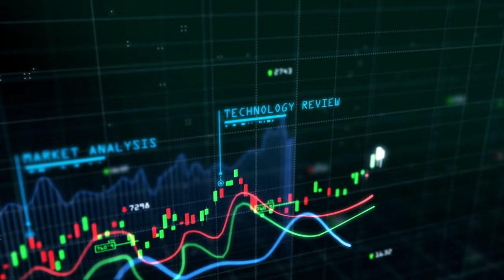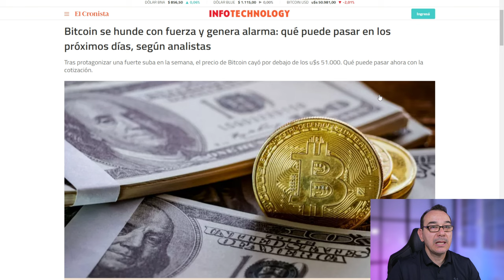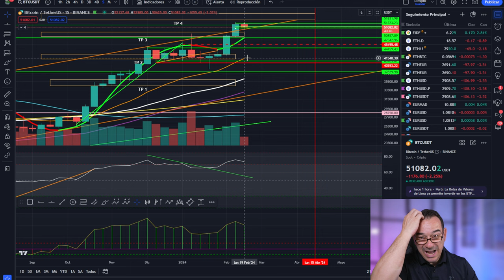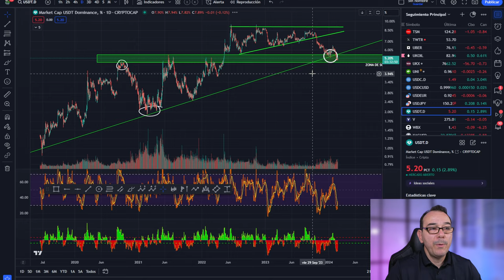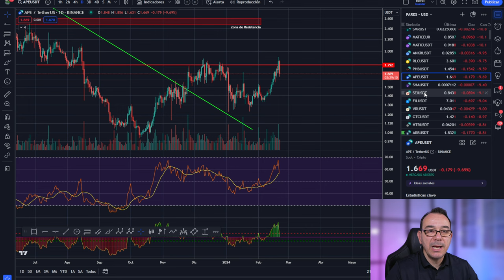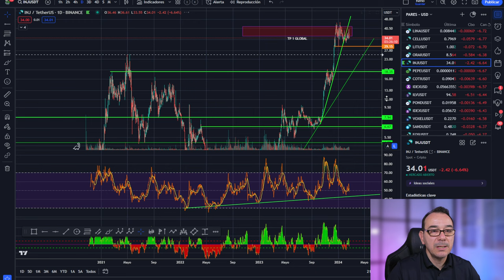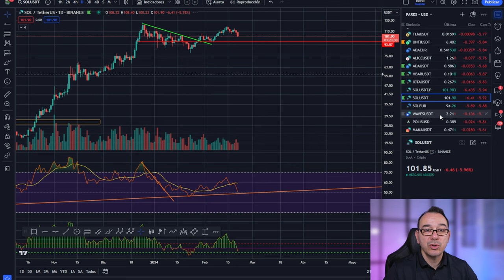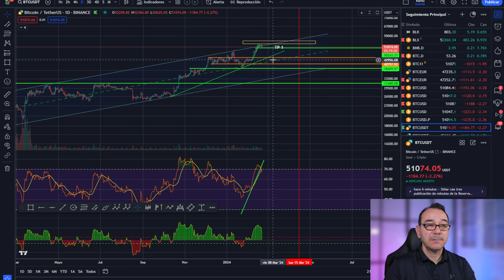💥 BITCOIN SE HUNDE! PERO ES MUY POSITIVO 💵 MIL OPORTUNIDADES